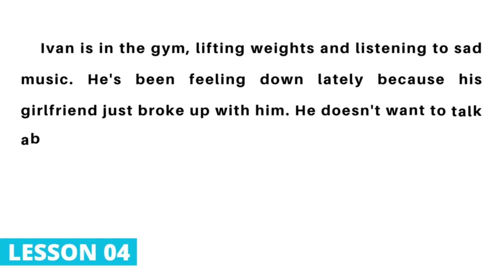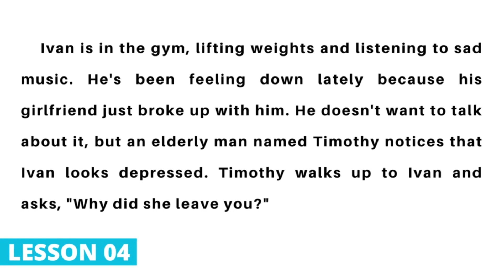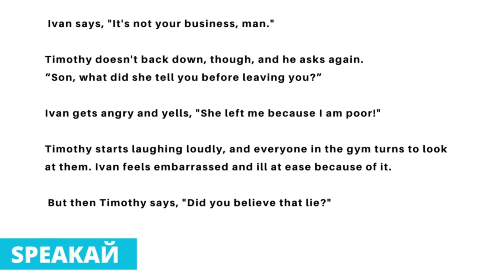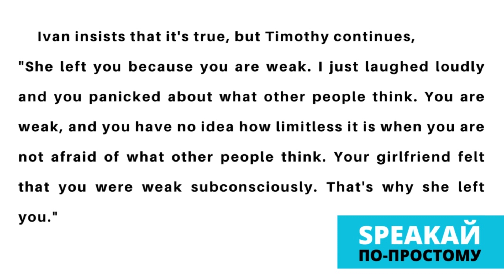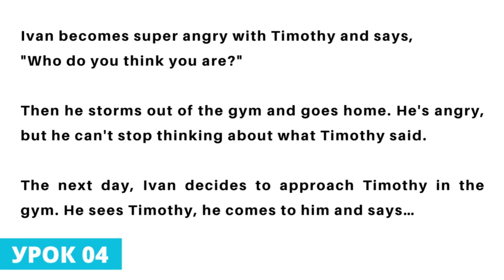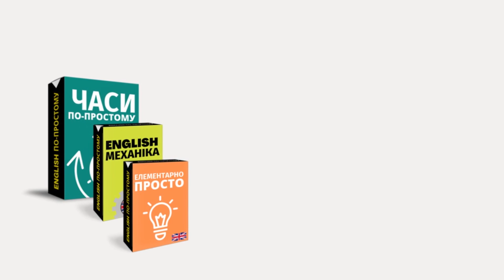Розмовна англійська мова (Урок 4)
У цьому відео ми продовжимо вивчати розмовну англійську мову. Навчимося вживати фрази для запитання та відповіді в різних ситуаціях, таких як зустріч зі старим другом чи спілкування з колегами на роботі. Також розглянемо корисні вирази для обговорення планів на майбутнє та розпитаємо про захоплення і інтереси. Приєднуйтесь до нашого уроку і покращуйте свої комунікативні навички в англійській мові!

◆Якщо Ви бажаєте отримати мій курс з вивчення англійської мови, тоді перейдіть за посиланням нижче або напишіть мені: